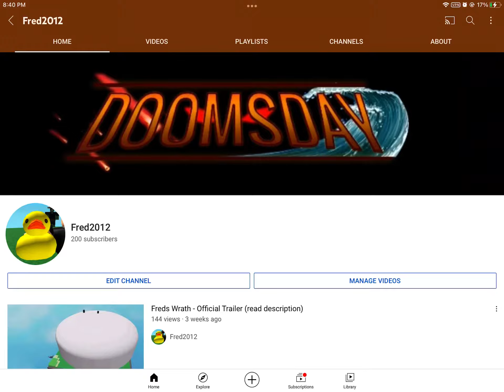YESSSSS, THANK YOU SLEEPY AND DRAGON